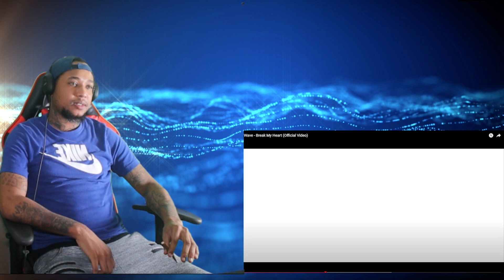Rod Wave - Break My Heart (Official Video) REACTION